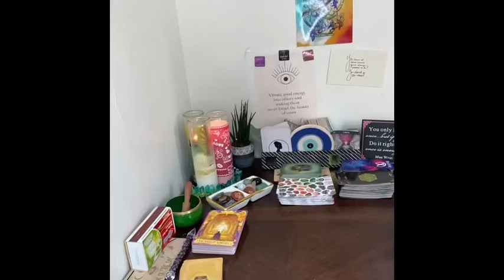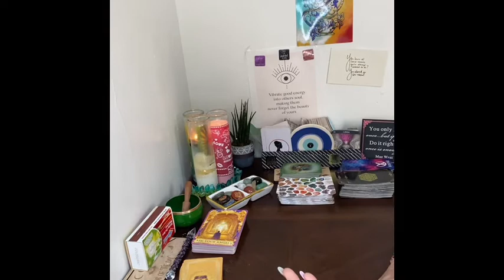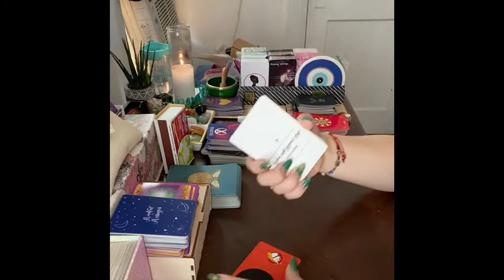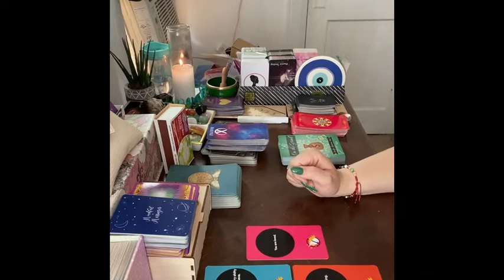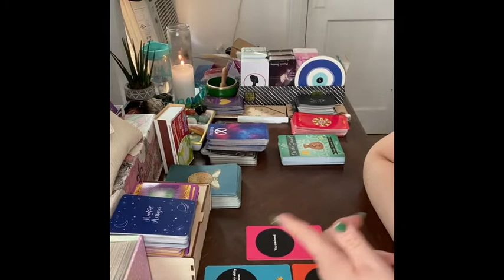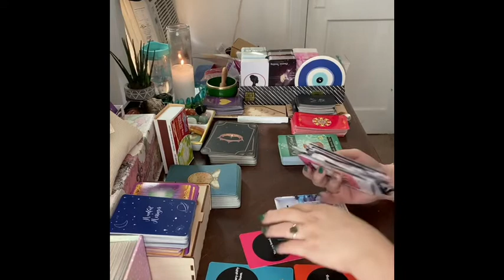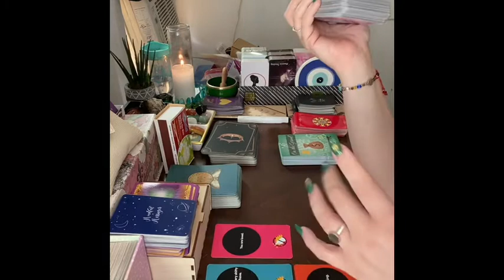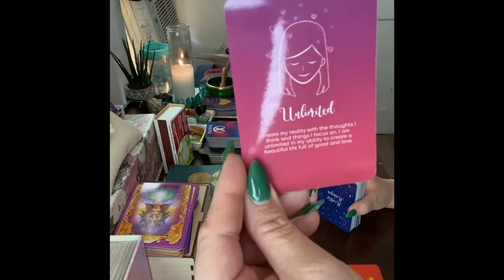Leo ♌️ Energy Check In! Stand down Leo!